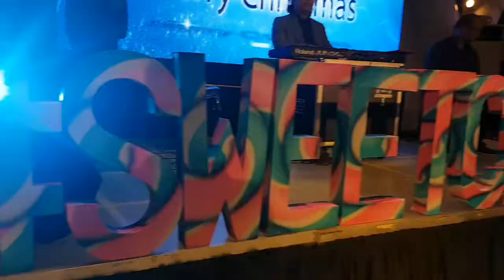Vlog 041 - Spend SweetChristmas at Century City Mall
What's your fondest memory of Christmas? Relieve it at Century City Mall as one can experience SweetChristmas!

Cheers for more AWESOME adventures!